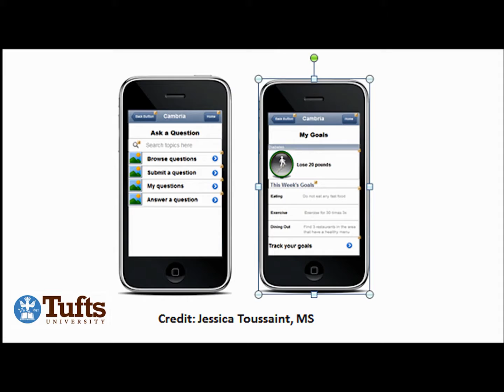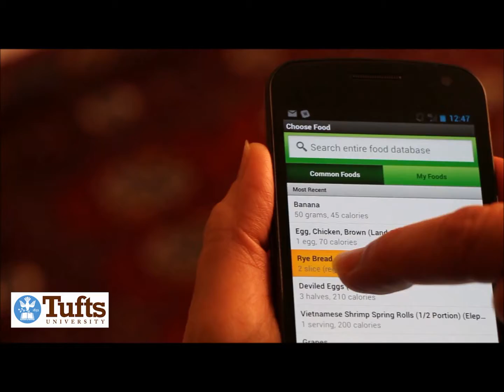Mobile Health Design: Formative Evaluation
Use formative evaluation to test and verify design decisions at any point from conception through development to increase the extent to which your health app is appealing, usable, and effective at achieving health goals with your intended audience. A paper describing the process is available